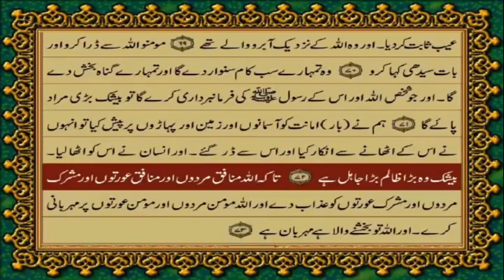Quran Chapter-33 Surah Al Ahzab Verse 01-73, Urdu translation by Molana Fateh Muhammad Jalandhary